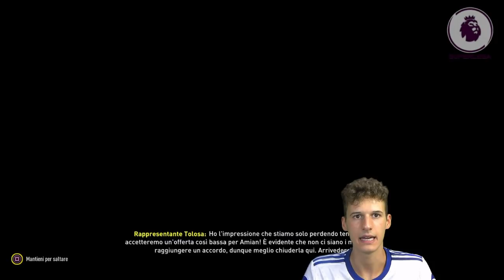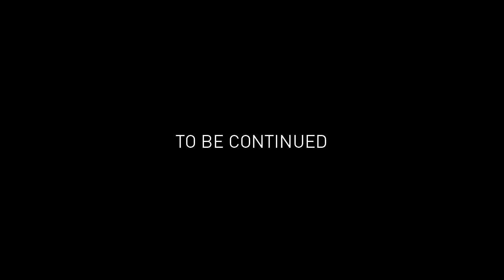DENTRO o FUORI ➤ La SUPERLEGA di FIFA 20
Abbiamo chiuso il 2019 in ripresa: adesso è il momento di sfidare l'Inter nella "nostra" Champions League e rinforzare la difesa con il calciomercato invernale.

1. Se l’ordine supera i 59 euro, hai una maglia gratis
2. Se l’ordine supera gli 89 euro, hai la spedizione gratuita
3. Se l’ordine supera i 139 euro, puoi avere due maglie gratis!

👤 Federico, 20.
📍 Roma.